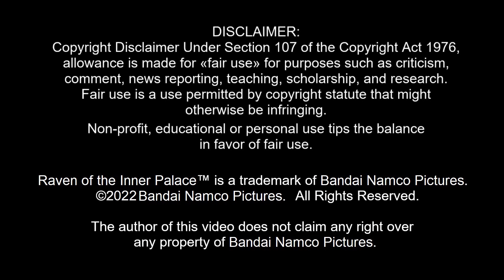ROBA SERIE - Raven of the Inner Palace (recensione senza spoiler)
I do not claim ANY rights on this material.Copyright Disclaimer Under Section 107 of the Copyright Act 1976, allowance is made for «fair use» for purposes such as criticism, comment, news reporting, teaching, scholarship, and research.

📋 CREDITS
💁🏼 Il logo del canale nel watermark e gli altri disegni dell'orchetto nella ending card sono disegnati da Nunki_Art

⚈ "Pure Magic" by Chris Haugen
⚈ "Summer solstice on the June planet" by Bail Bonds